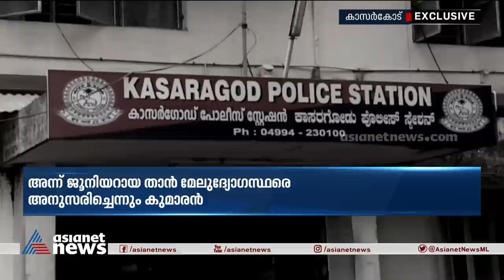രാത്രിയില്‍ പൊലീസ് പിടിച്ച ചന്ദന തൈലം നേരം വെളുത്തപ്പോള്‍ വെള്ളമായി കഥ| Sandalwood | Police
125 കിലോഗ്രാം ചന്ദനത്തൈലം പിടിച്ചത് 1993 ഏപ്രീല്‍ 16 ന്, ഉയര്‍ന്ന ഉദ്യോഗസ്ഥരുടെ നിര്‍ദേശ പ്രകാരമാണ് ചന്ദനത്തൈലം മാറ്റിയതെന്ന് കുമാരന്‍
Sandalwood | Police